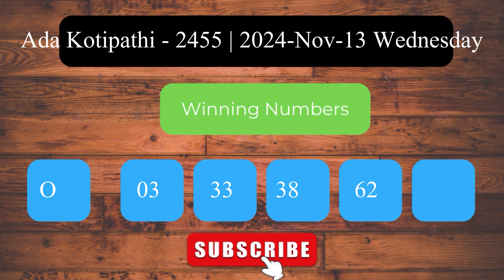Ada Kotipathi 2455 2024.11.13 අද කෝටිපති ලොතරැයි ප්‍රතිඵල Lottery Result NLB Sri Lanka